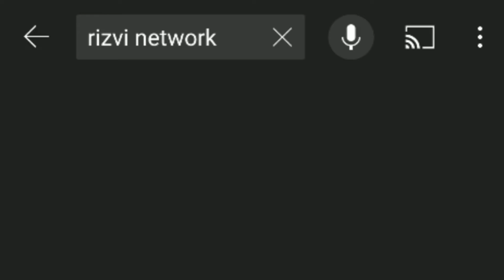Important Message for Urs Mubarak||Allama Saad Hussian Rizvi || Rizvi Network